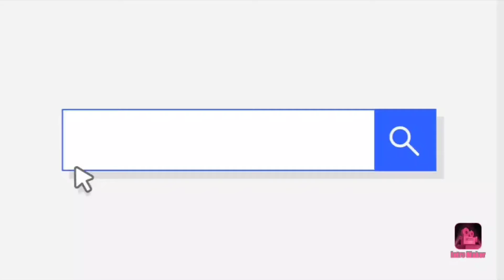Daily Rangoli Kolam Designs| 5_3Dots easy Simple Muggulu by Anu |Buetiful Kolam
Easy&Simple rangoli designs | Buetifulrangoli |Beaginers Kolam| Simple Muggulu Anu

Easy&Simple rangoli designsBeaginersmugguluDaily
Traditional kolam

Sri ramanavami Special kolam |Festival muggulu |Simple Muggulu| Pandaga Muggulu
Daily Rangoli |Beaginers Muggulu| Buetifulrangoli

Sriramanavami Special Rangoli Design

Ugadi muggulu
Ugadi kolam
Ugadi Rangoli Design
Easy dailyrangolikolam
Easy kolam
Simple Muggulu
Chukalamuggulu
Geethalamuggulu
Dhanurmasammuggulu
Rojuvarimuggulu
Beaginersmuggulu
Easy&Simple rangoli designs
Padikolam
Thaikolam
Thaiposam
Buetifulrangoli
Sankranthimuggulu
Pongalkolam
Rathasapthami Ratham Muggulu
Small muggulu
Small Kolam
Small rangoli designs
dotsrangoli
5_3Dots rangoli designs
4×4dots kolam
Easy chukalamuggulu
Easy geethalamuggulu
Diwalirangoli
Karthikamasam muggulu
Krishna  Creative rangoli
Amazing rangoli
Amazing muggulu
Easy muggulu
Easy kolam
Simple Muggulu
Rangoli designs
Simple rangoli
Simple kolam